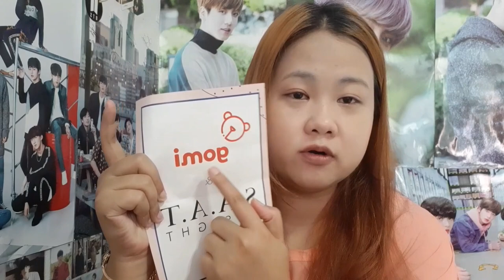[Review] Lip Fixer เคลือบลิปสติกไม่ให้หลุด! ทำได้จริงๆหรือ?? | FonSistersTwins